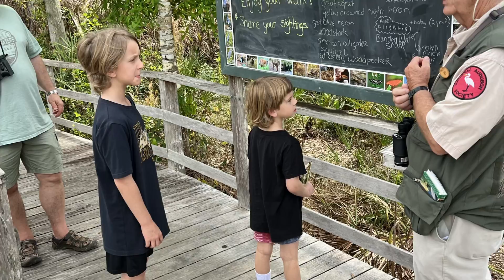Corkscrew Swamp Sanctuary in February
Beautiful day At corkscrew Swamp sanctuary saw a lot of animals including a cottonmouth, black snake, water snake, butterflies, otters, alligators, turtles, and tons of birds. An almost perfect day with the boys and their grandma.

Shot on an iPhone 13 pro max and edited on the phone using adobe premiere rush.